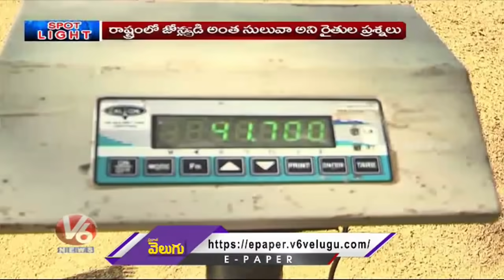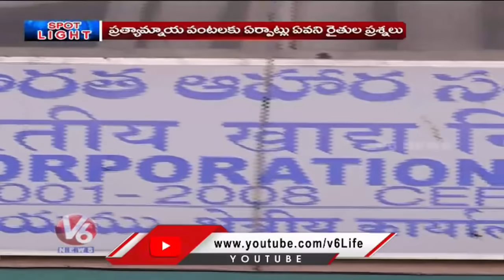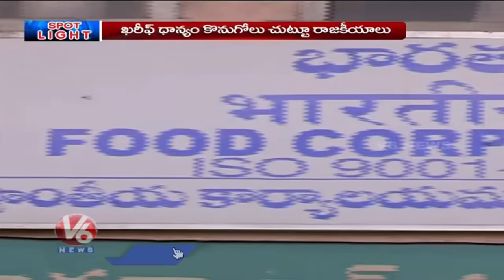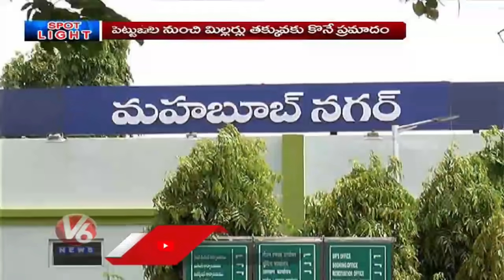Central Govt Vs TS Govt On Paddy Purchasing, Farmers Express Anger On TS Govt | V6 Spotlight